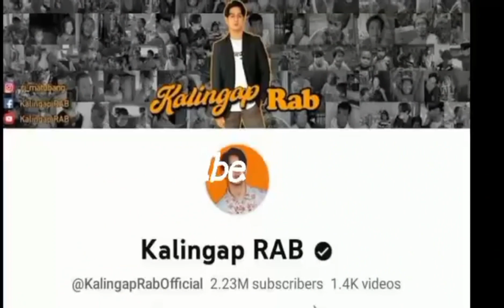BAKIT SILA GIGIL SA NGTATANGOL KY RHENA.